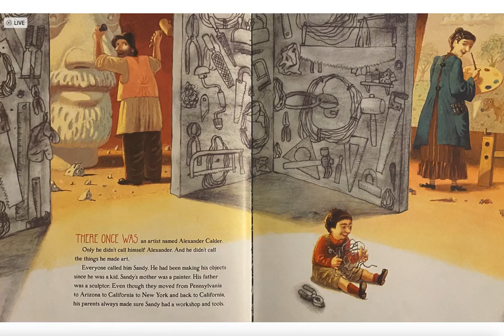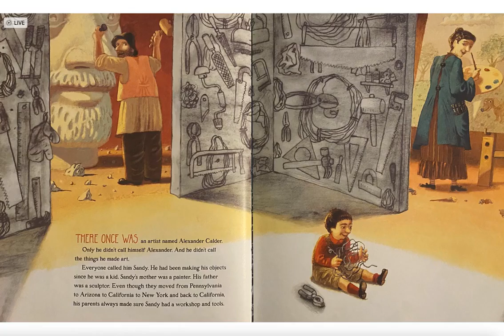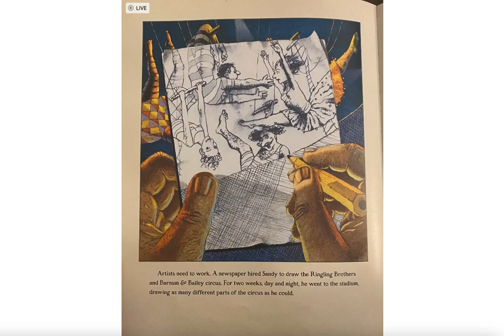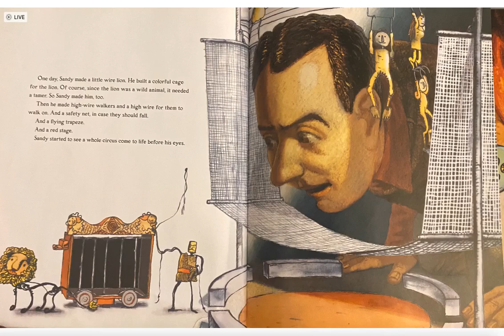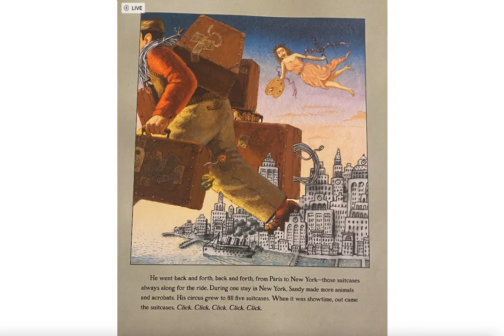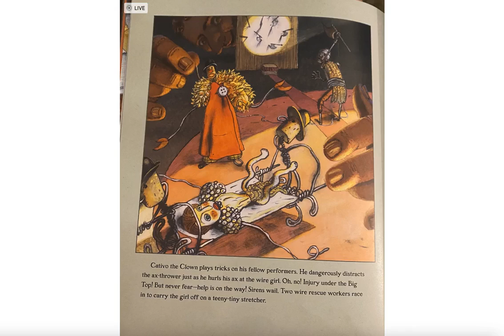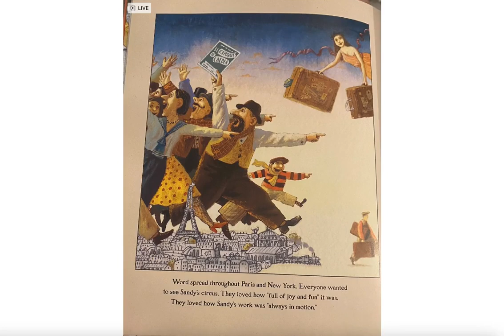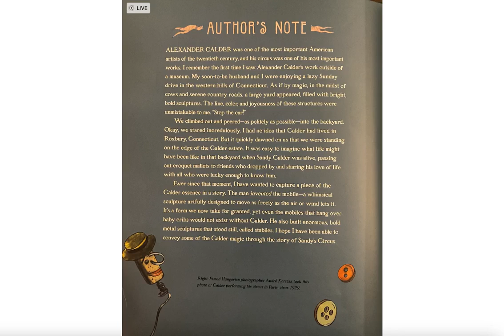Sandy's Circus: A Story about Alexander Calder; Read Aloud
Here is a cute biographical story of famous artist and sculptor, Alexander Calder, and his amazing creations!